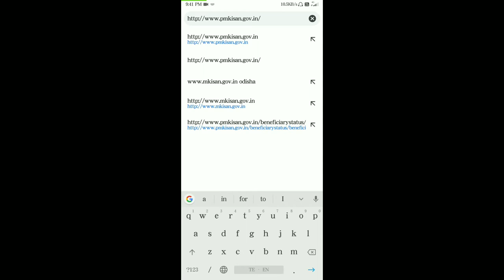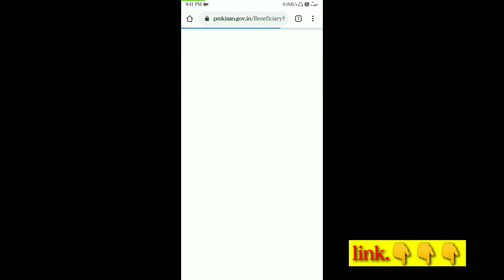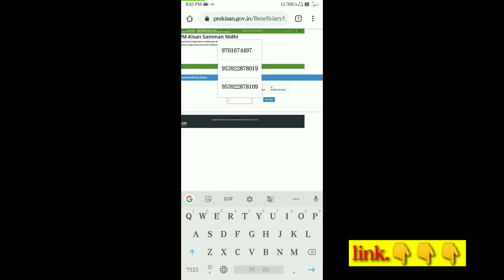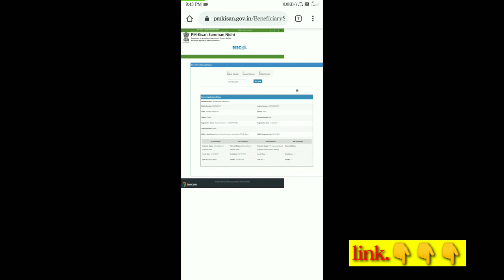How To Check Pm Kisan Samman Nidhi Yojana || ప్రధానమంత్రి కిసాన్ డబ్బులు పడ్డాయో లేదో ఇలా చూడండి,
how to check pm Kisan Samman Nidhi Yojana, ప్రధానమంత్రి కిసాన్ డబ్బులు పడ్డాయో లేదో ఎలా తెలుసుకోవాలి,PM yojana 2020 list PM kisan samman nidhi 2020 list,

ప్రధాన మంత్రి కిసాన్ డబ్బులు పడ్డాయో లేదో ఇక్కడ ఉన్న లింక్ లో చూడండి

ఇంతవరకు తెలుగు యూట్యూబ్ చానల్లో ఎవ్వరూ చేయని తీయని వీడియో మొదటిసారిగా రైతులకి అందించాలి అనే ఉద్దేశ్యంతో చాలా మంచి వీడియోస్ ఇచ్చాను ఇప్పుడు కూడా మీకు కావలసిన అన్ని విషయాలు అనగా పాడి పంట గురించి మీకు కావలసిన సమాచారం ఇస్తాను నా ఉద్దేశ్యం రైతు కి తక్కువ మోతాదులో పెట్టుబడులు ఎక్కువ మోతాదులో ఆదాయాలు రావాలి అనేది నా ఉద్దేశ్యం అందుకే అలాగే వీడియోలు చేస్తాను .దానికి మీరు చేయవలసిన పని. { రైతు రాజ్యం }==యూట్యూబ్ చానెల్

చక్రధర్.ఫోన్ నంబర్...9701674497

       ,,,chakradhar...